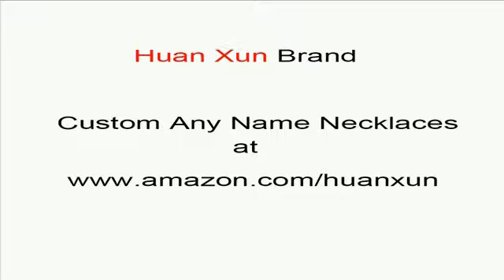custom June name necklaces custom name necklaces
custom June name necklaces